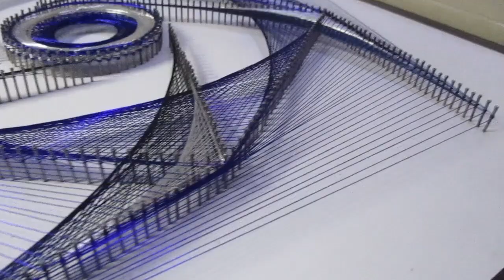String Art,Handmade, How To Make Mandala Paradox Hexagon/diy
String Art#How To Make Mandalala Paradox Hexagon/By OmArt String

    In this video,i am going to demonstrate the simplest and creative way to draw Mandala,it is a popular new way of doodling , while you draw these repetative shapes you can relax your mind and improve your focus and concentration,have a go and have fun with it
 For this work you need :740 nails,Wood MDF,super strong threades embroider,BLEU,DARCK and SELVER color.This ietem measured 23.7 inches/23.7 ;
   This 's a DIY  tutorial for string art , String art for beginners,  awesome string art mandala from OmArt String.My passion for thread turns into beautiful mandala,the threads in my hande get the perfect tension and i work withe enormous patience, in extrime fine string art technic, i made you this wall art with love  ,everythings in handcrafted,free hand stitching patterns for your room decor,mandala is a complex geometric  structure symbolizing the world order,,it 's a spiritual wall art, it 's very easy to do it yoursel.
stringart mandala how to#wallhanging#art filliare#wall decor#wallhanging#handmade#OMARTSTRING